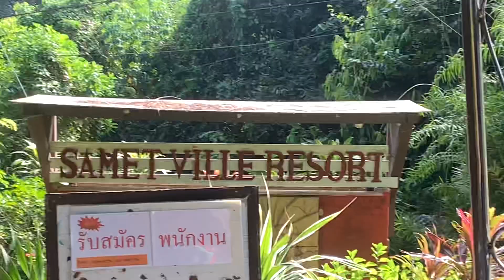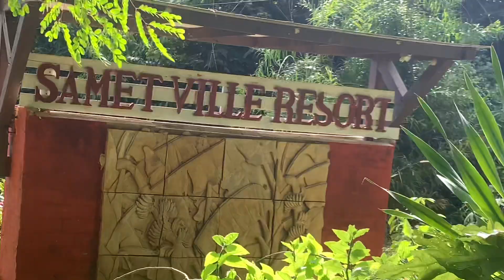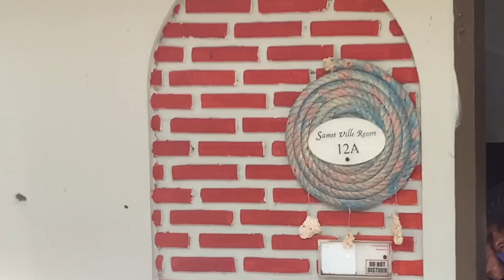ಕನ್ನಡ |ನಾವ್ ಈಗ Koh Samet Island Thailand ಅಲ್ಲಿ ಇದೀವಿ | Island near to Bangkok | Kannada vlog